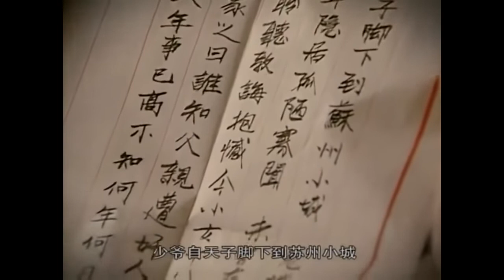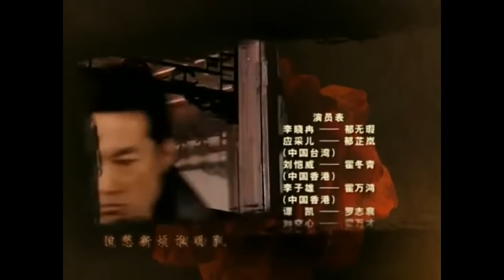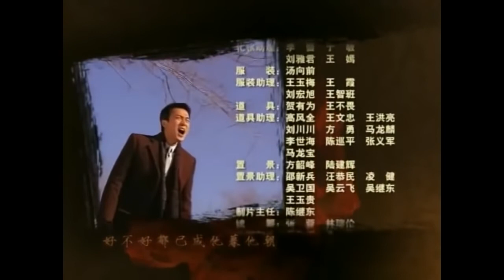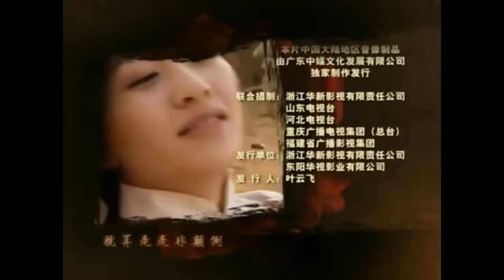当家夫人 02 （李小冉，应采儿，刘恺威，严晓频，方青卓，杜志国）中国经典古装历史电视连续剧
《当家夫人》是在用一个女人去展示在男人身上才会出现的胸怀和人品。在中国传统思想里，男人的胸怀、胆识、思想、品格等可能都在女人之上，而这部戏说的是一个女人身上所具备的男儿志气。向观众展示了爱情完美论、完美男人论、劳动光荣轮、浪子回头论。